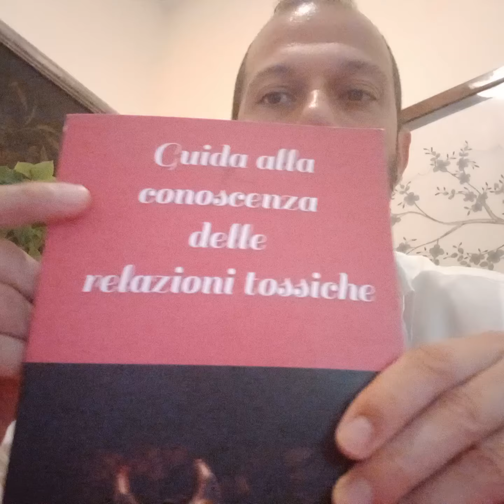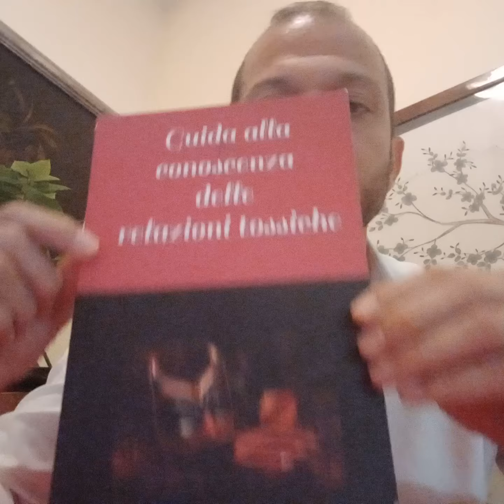❤️ Un narcisista ti fa sentire sbagliata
Un narcisista patologico (maschio o femmina) vuole far sentire la partner sbagliata perchè così la riesce a gestire meglio.

Se vuoi il libro 📖 per riconoscere le relazioni tossiche clicca qui👉🏻